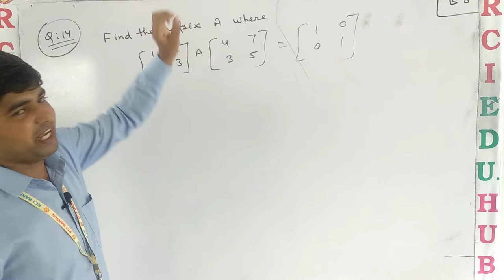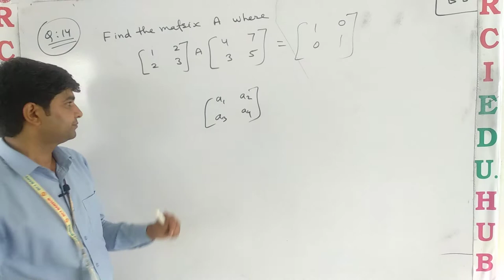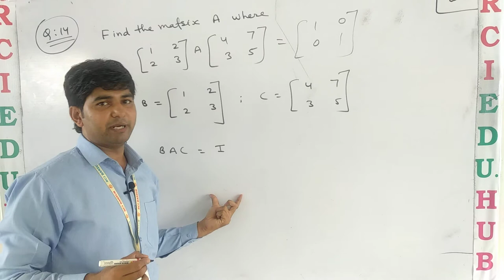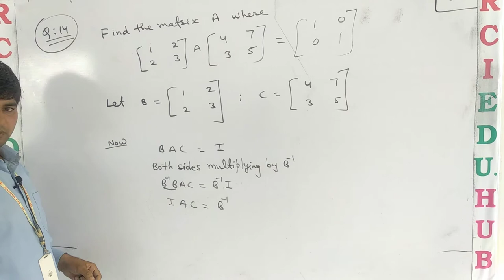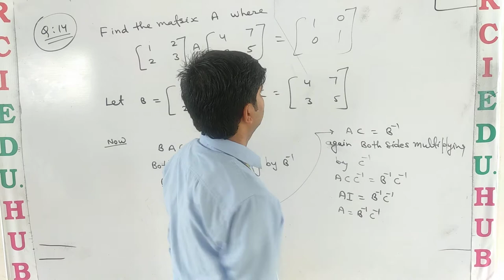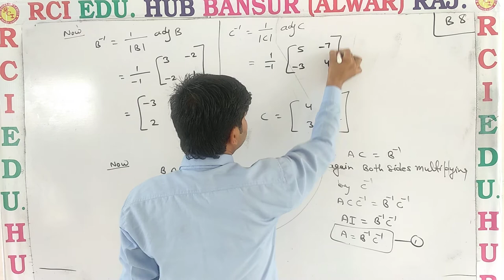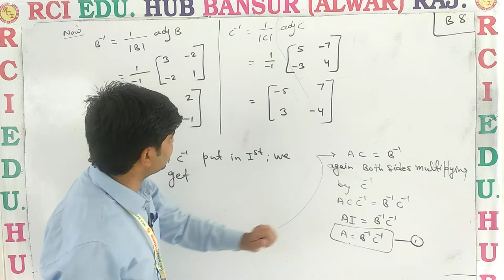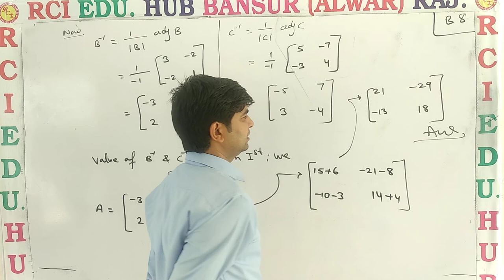RCI 12 BOTH MEDIUM VIDEO NO B8 II Rci Edu. Hub Bansur Alwar Raj. II VIJAY CHOUDHARY SIR